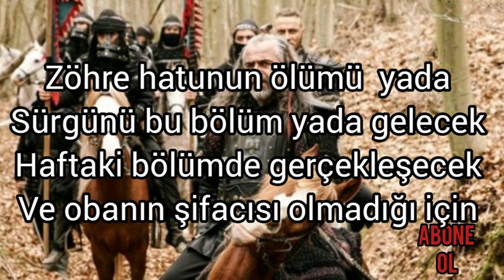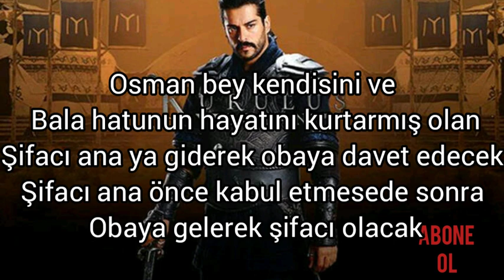Kuruluş Osman 16. Bölüm 2. Fragman Analiz